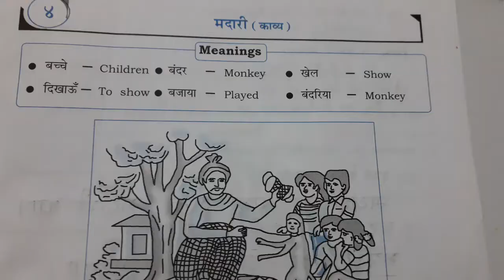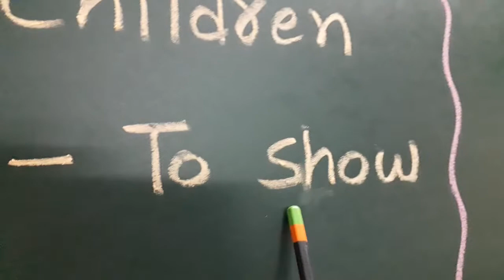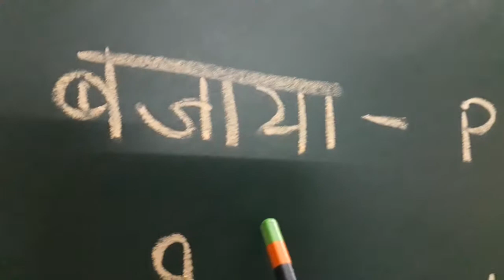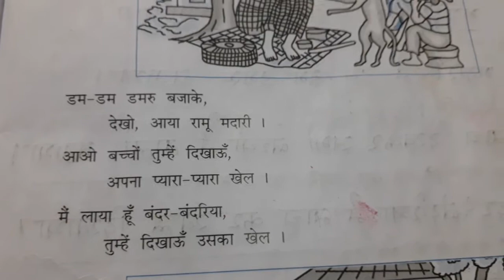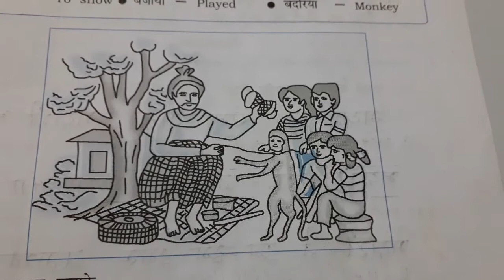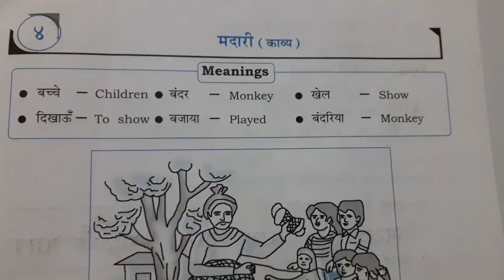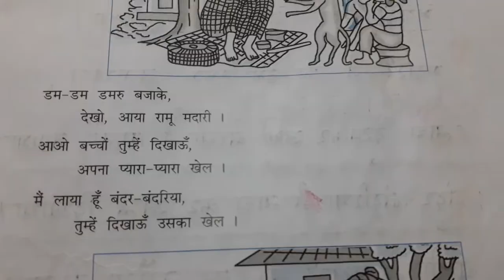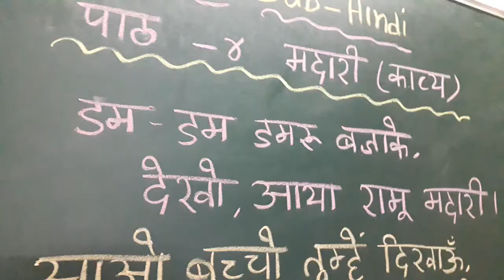Hindi std 4 lesson 4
Madari